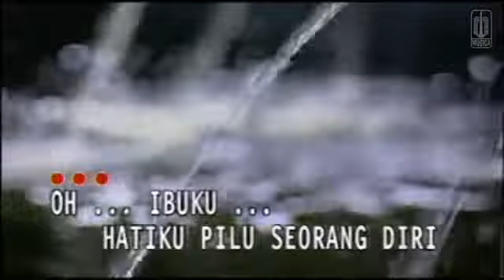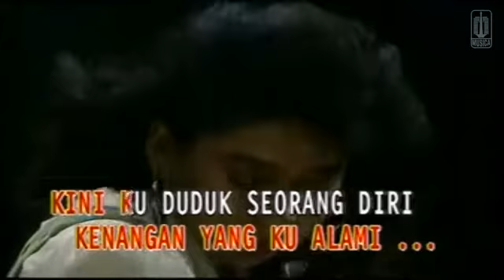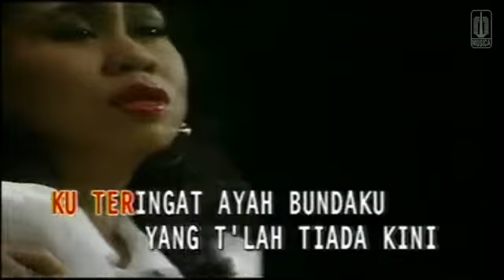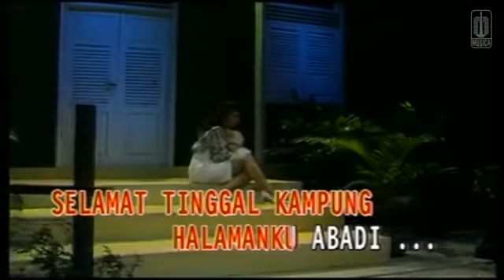Merantau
Endang S. Taurina performing "Merantau,
Inem, lasdi, official,974